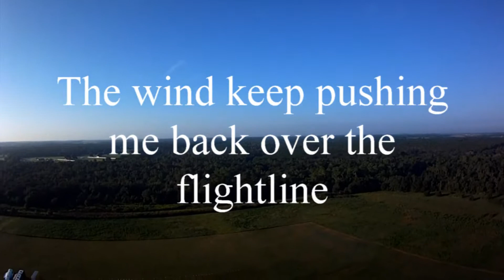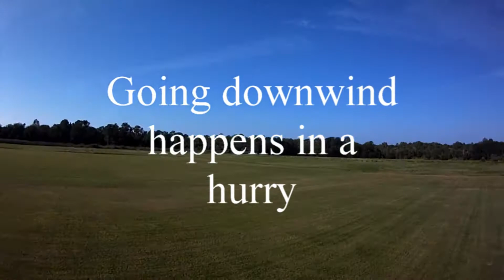2012 Wattfest01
A little aerial footage of the 2012 Wattfest fly-in in Riverview FL. Shot from my HT-FPV using the Hobby King HD wing cam at 720P60 resolution.